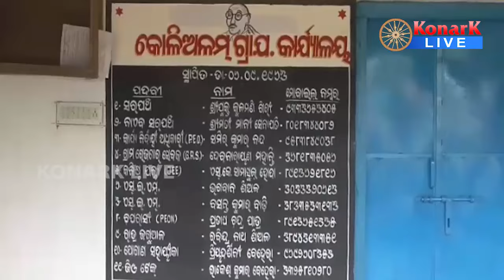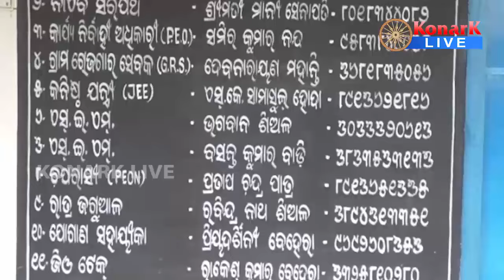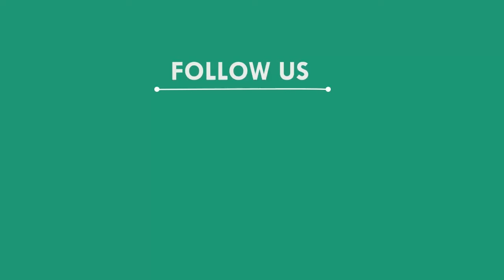ରାସନ ସାମଗ୍ରୀ ଯୋଗାଣରେ ଦୁର୍ନୀତି ଅଭିଯୋଗ, ମୟୁରଭଞ୍ଜ || MAYURBHANJ NEWS